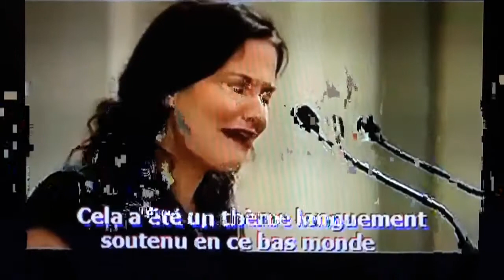TEMOIGNAGE : une survivante d'un avortement